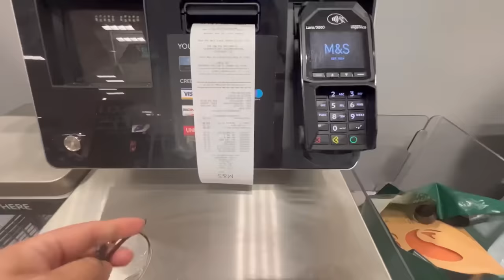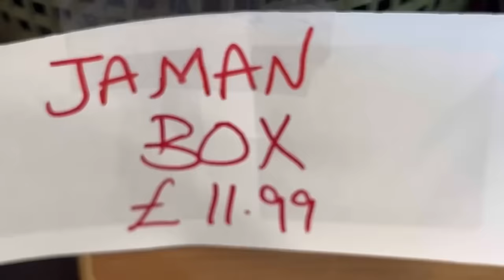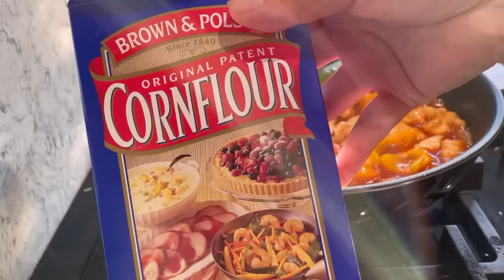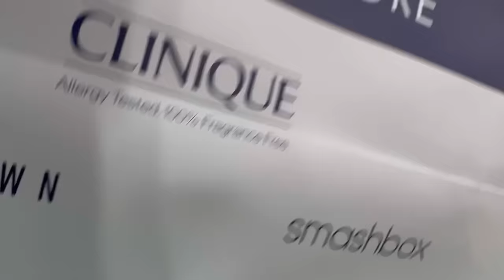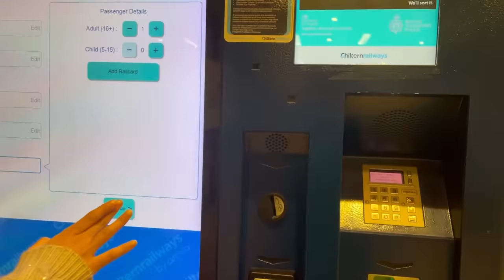Ajj bana Chinese food || Buchoo key farmayeshy || Bicester village ka trip